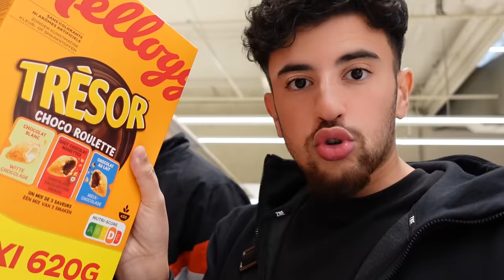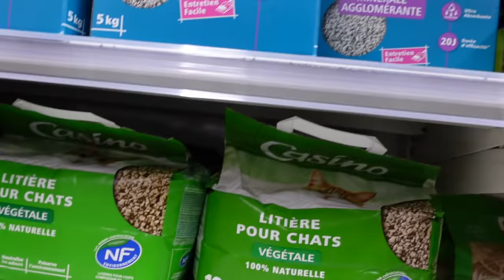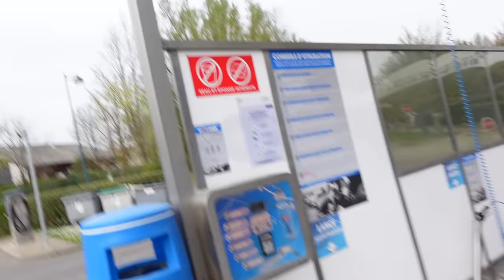[VLOG ] RAMADAN Routine 2022